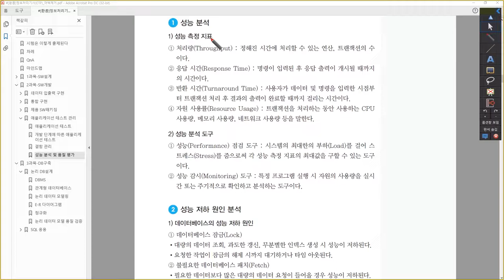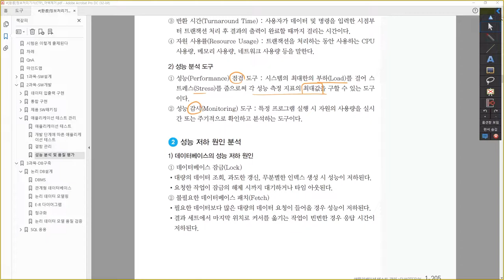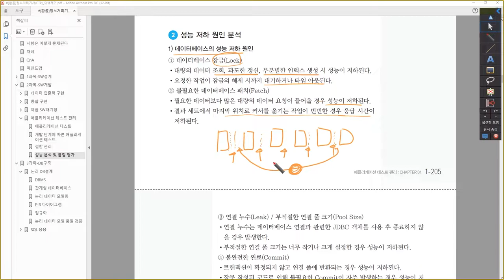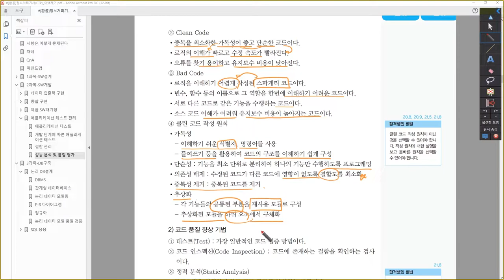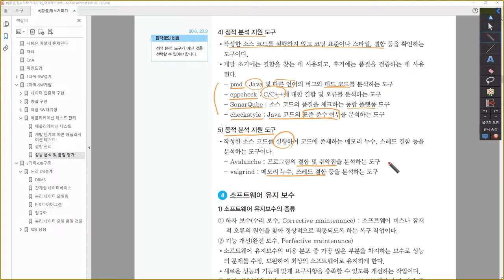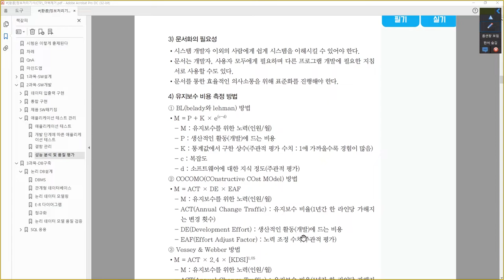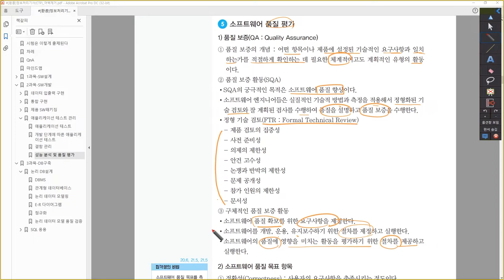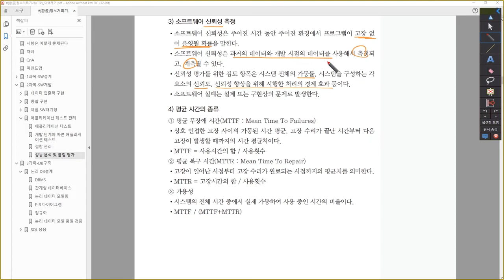[정보처리기사_환콤] 성능 분석 및 품질 평가